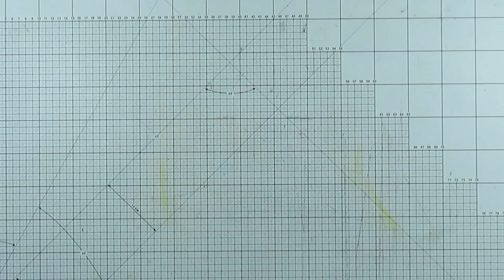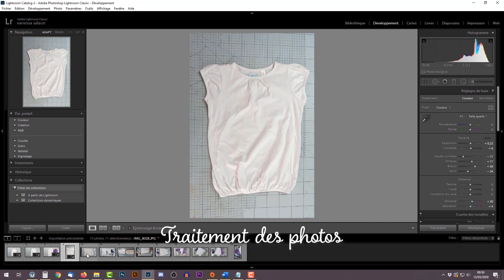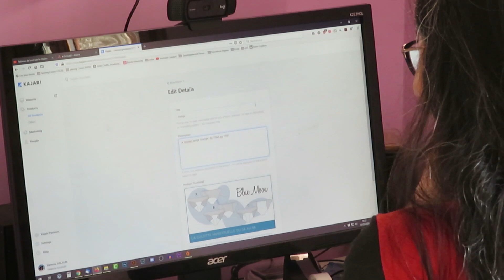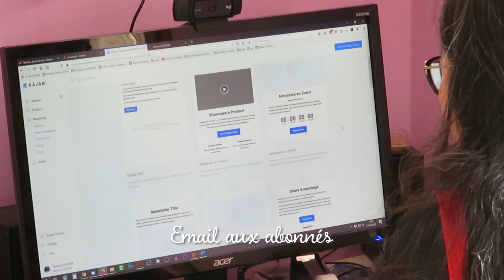Recyclage, prototype et confinement :( | Studio Vlog 9 - Saison 2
Mon matériel couture :
La règle courbe
L'équerre couture
Roulette à craie
Recharge craie jaune
Cutter rotatif

Mon matériel vidéo :
Petite ring light
Support articulé
Support flexible
Trépied Vanguard Alta Pro 263AT
kit 2 Softbox
micro cravate
appareil photo